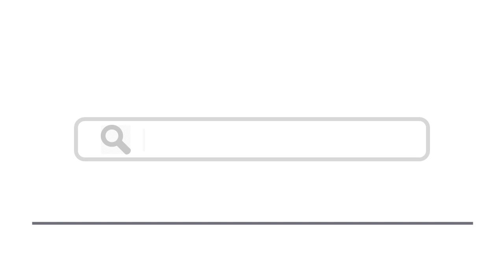Top 15 Things To Do In Salinas, California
Here are top 15 things to do in Salinas, California
4. River Road Wine Trail
7. Boronda Adobe History Center
9. Oldtown Salinas Farmer’s Market
13. First Fridays Art Walk